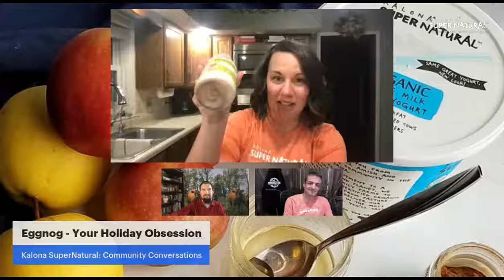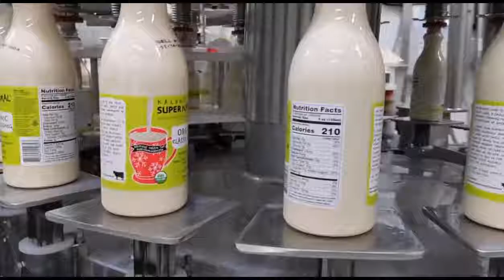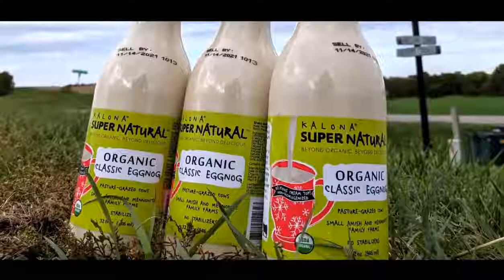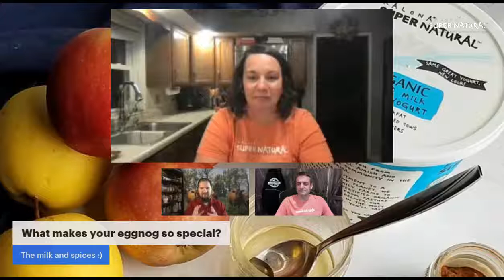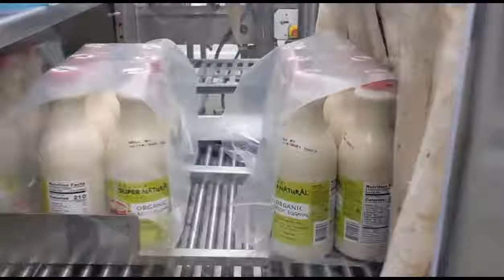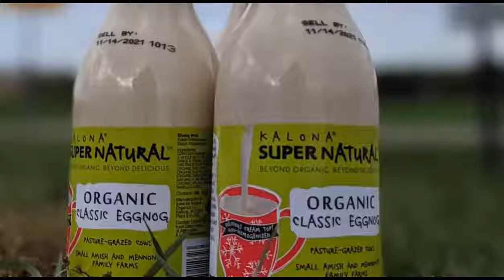Eggnog - Your Holiday Obsession :)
See how it's made - and get the inside pour, errrrr scoop... on why it's so special :) and share our favorite breakfast that uses eggnog as a main ingredient.

We'd love to hear from you:
  How do you drink with it?
  How do you cook with it?
  Where do you get it?

We'll be sharing where and when kalonasupernatural eggnog will be available.